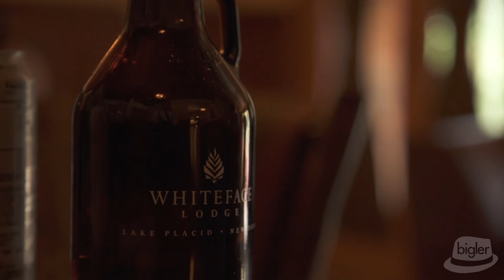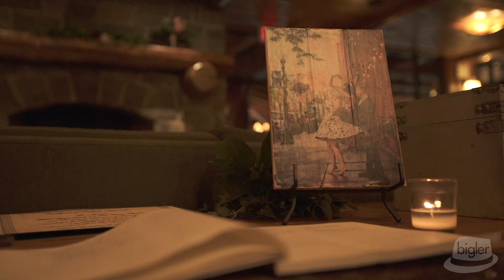Whiteface Lodge Wedding Video, Adeline & John's Lake Placid Wedding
Whiteface Lodge Wedding Video created in 2019 by Dave Bigler Photos & Films.

This amazing wedding took place at the Whiteface Lodge in Lake Placid New York in the heart of the Adirondacks.  Adeline had her hair & makeup done by Julie Ochino.  Her wedding gown was purchased in Catania Italy from Bridal Sposa.  Their wedding flowers were put together by Samantha Nass and their ceremony was officiated over by Bishop Christopher Richards.  Amazing couple, but that should be evident from this wedding film.